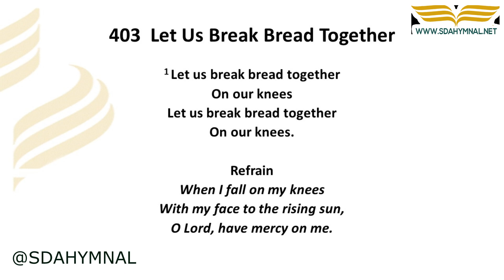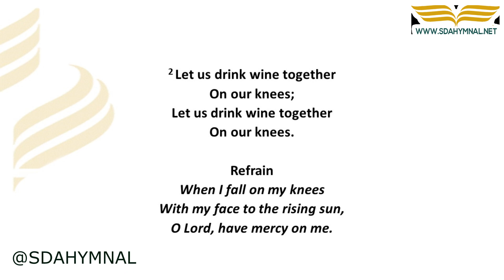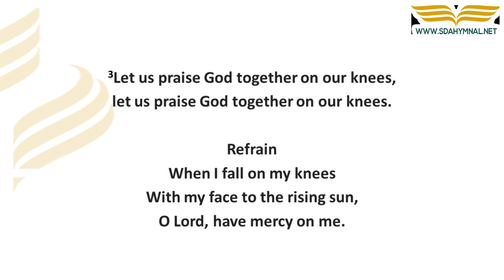Let Us Break Bread Together Hymn Instrumental With Lyrics | SDA HYMNAL 403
🔗 **RESOURCES:**
- Get "Let Us Break Bread Together" as sheet music: [Sheet Music Download]
- Get "Let Us Break Bread Together" as an instrumental: [Instrumental Download]

## 🎵 "Let Us Break Bread Together" - A Hymn of Unity and Fellowship | SDA Hymnal 403

### 🌟 Celebrate Communion and Community Through This Hymn

"Let Us Break Bread Together" is a beloved hymn that symbolizes the unity and fellowship of the Christian community. This instrumental rendition, combined with heartfelt lyrics, invites listeners to share in a moment of spiritual communion and reflection.

📜 Unity in Communion
This hymn is a gentle reminder of the importance of communion in the Christian faith — not just as a ritual, but as a profound expression of unity and togetherness in Christ. Its simple yet powerful lyrics resonate with the deep sense of fellowship inherent in the Christian tradition.

🌟 A Symbol of Shared Faith
Through its soothing melody, "Let Us Break Bread Together" becomes more than just a hymn; it transforms into a shared experience of faith and devotion. The instrumental version offers a contemplative backdrop, perfect for reflection and communal worship.

### ⭐ Join Our Faithful Community

👍 **Like** this video to foster unity and fellowship.
💬 **Comment** below with your thoughts and feelings about this hymn.
📣 **Share** this hymn to bring more people into our circle of faith.